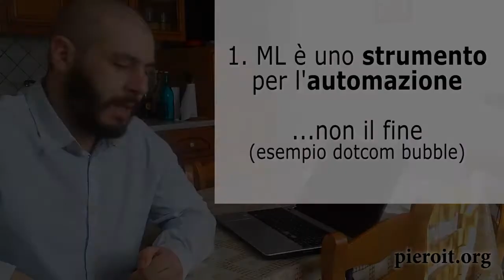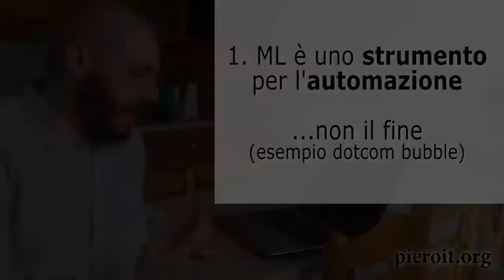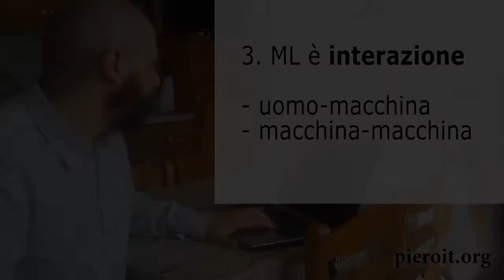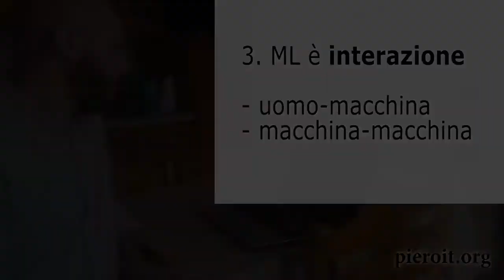Machine Learning: 3 spunti per chi si avvicina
Ci sono 3 aspetti trascurati nell'iniziazione al Machine Learning, tuttavia importanti per un approccio sano e produttivo.

Per dire tutto in una frase: il machine learning è uno strumento per l'automazione da accostare ad attività esistenti, per ottimizzarle. Se ne parla spesso invece come di una tecnologia mistica fine a se stessa, isolata dai processi organizzativi esistenti.

Se vuoi vedere oltre la fuffa del marketing e misurarti con l'intelligenza artificiale in modo scientifico, posso aiutarti.